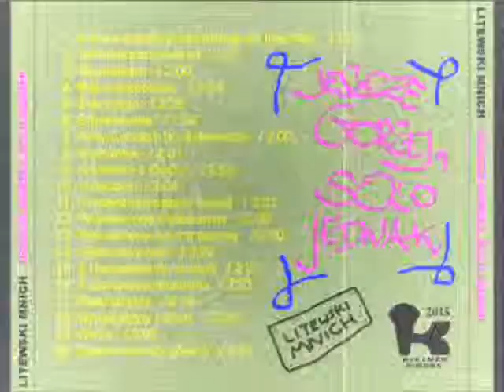Litewski Mnich - [02] Teinowa poczekalnia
2015 Klezmer Rikorc